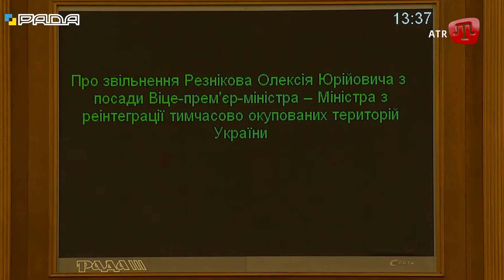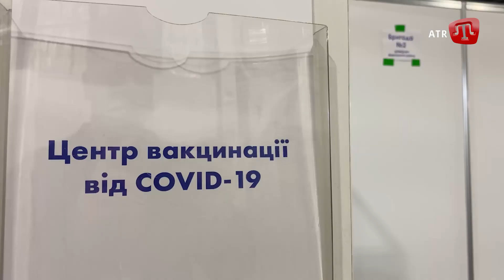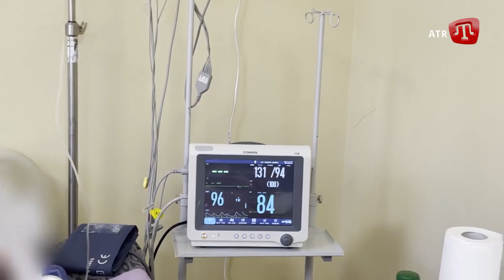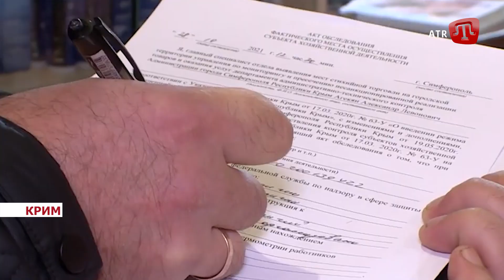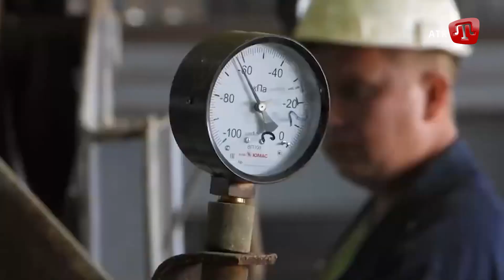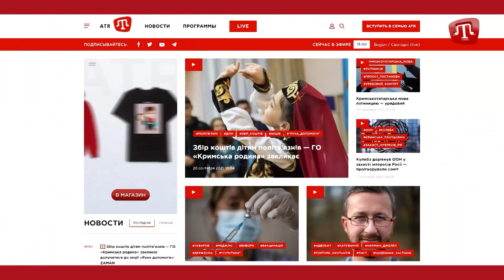Х*йло і Севастополь; "Крим, 5 ранку"; Підозра судді; ООС; COVID-новини | Zaman 03.11.21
У СЬОГОДНІШНЬОМУ ВИПУСКУ ДИВІТЬСЯ:

1. Антивакцинаторський дух швидко зникає в реанімації.

2. Окупаційну суддю, яка винесла незаконний вирок журналісту Миколі Семені підозрюють у воєнному злочині.

3. Близько двох тисяч антивакцинаторів заблокували урядовий квартал у Києві.

4. День відставок в уряді України.

5. Путін збирається до загарбанного Криму.

6. Три чверті залізничних вантажів, що вивозяться з окупованого Криму, — це продукція заводів Дмитра Фірташа.

7. Німеччина засудила вироки російського суду кримським татарам загальним терміном на 56 років.

8. В Київському Українському домі презентували документальну п’єсу "Крим, 5 ранку".